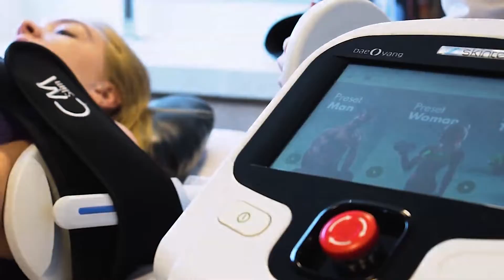Thon gọn đường nét c7 thể với Cmslim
Đây là thiết bị tạo đường nét cơ thể Kích thích Cơ điện từ mới nhất được thiết kế cho mục đích định hình cơ thể, săn chắc cơ và giảm mỡ.
- 🥇🏅🎖 VIN HY- CÔNG TY TỐT NHẤT VỀ DỊCH VỤ CHĂM SÓC KHÁCH HÀNG VÀ HỖ TRỢ LÂM SÀNG THẨM MỸ” 🏆🏆🏆